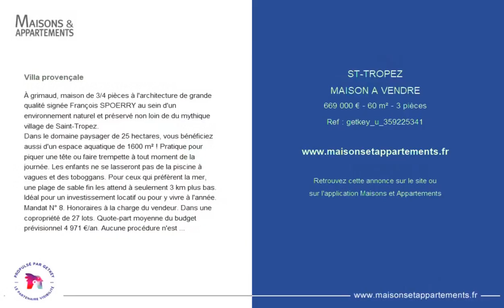SAINT-TROPEZ - MAISON A VENDRE - 669 000 € - 60 m² - 3 pièce(s)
Référence : getkey_u

Villa provençale

À grimaud, maison de 3/4 pièces à l'architecture de grande qualité signée François SPOERRY au sein d'un environnement naturel et préservé non loin de du mythique village de Saint-Tropez.
Dans le domaine paysager de 25 hectares, vous bénéficiez aussi d'un espace aquatique de 1600 m² ! Pratique pour piquer une tête ou faire trempette à tout moment de la journée. Les enfants ne se lasseront pas de la piscine à vagues et des toboggans. Pour ceux qui préfèrent la mer, une plage de sable fin les attend à seulement 3 km plus bas.
Idéal pour un investissement locatif ou pour y vivre à l'année.
Mandat N° 8. Honoraires à la charge du vendeur. Dans une copropriété de 27 lots. Quote-part moyenne du budget prévisionnel 4 971 €/an. Aucune procédure n'est en cours. Classe énergie C, Classe climat C. Montant moyen estimé des dépenses annuelles d'énergie pour un usage standard, établi à partir des prix de l'énergie de l'année 2021 : entre 700.00 et 1000.00 €.
Bien présenté par GABRIEL. Annonce diffusée par Getkey Immobilier par délégation.

|2698742|